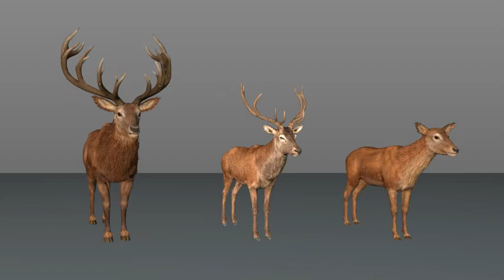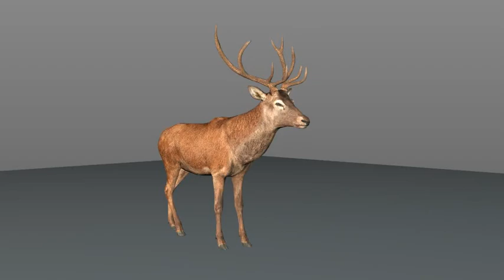Rune II, 3D models 1 (.c4d)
Music: "Cut It" - Silent Partner, "Wicked Things" - Quincas Moreira, "Lucky Shot" - ALBIS, "Brigade" - TrackTribe.